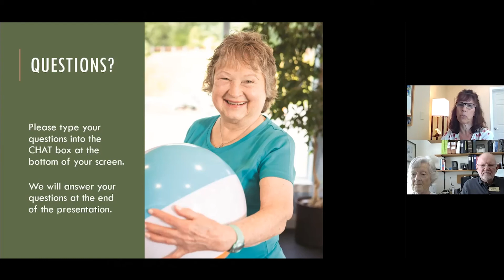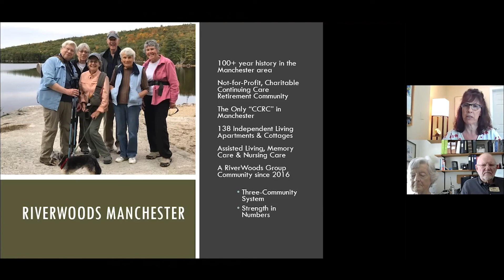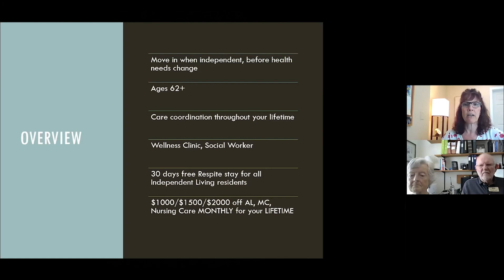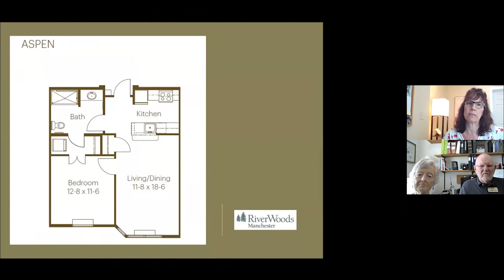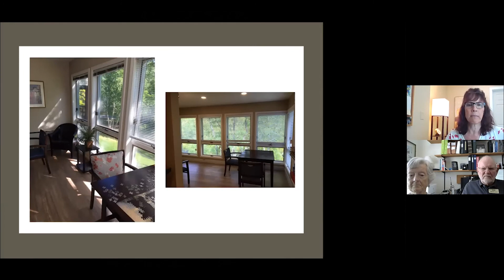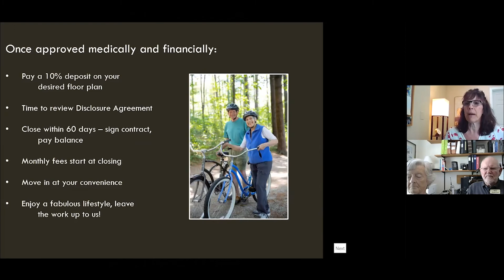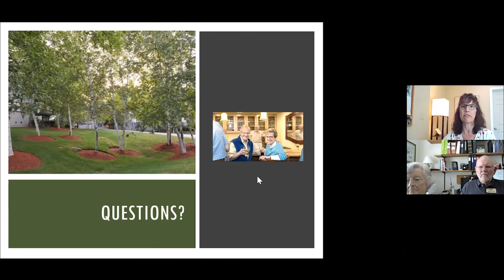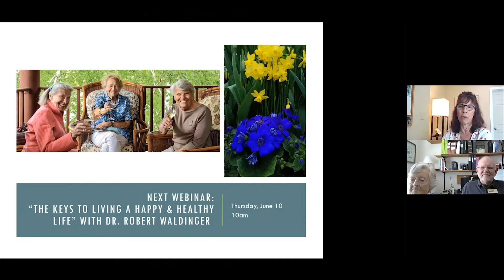RiverWoods Manchester Lunch and Learn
An introductory information session about RiverWoods Manchester presented by LeeAnne Madore with residents Sylvia & Web Anderson on June 9, 2021